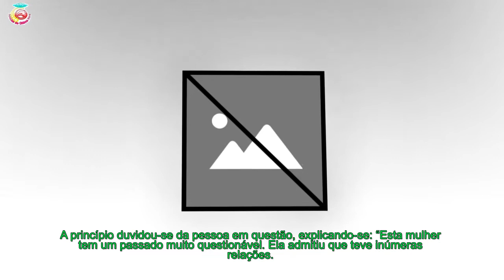Drake foi pai? Músico paga de alimentos a bebé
Já foram inúmeros os casos de mulheres que afirmaram terem tido filhos de Drake, todos eles falsos, no entanto, o site de entretenimento TMZ dá conta de uma informação recente mais credível.
[time]Fontes próximas do rapper revelaram à publicação que uma mulher, que de facto teve relações sexuais com Drake, pretende provar que o bebé é seu filho e que por isso tem dever de o apoiar.